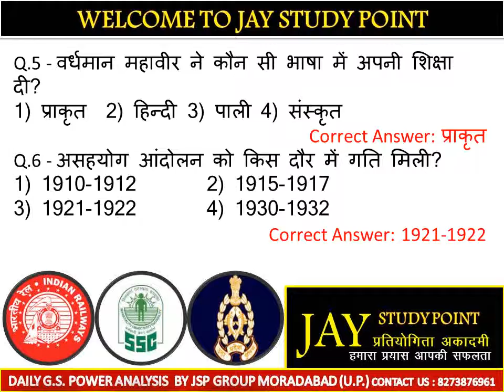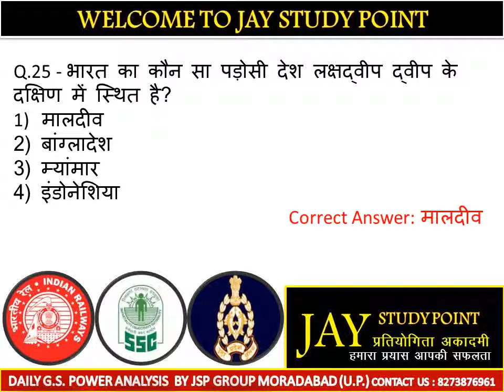D 4 RAILWAY+POLICE+SSC G S BY JSP GROUP MORADABAD U P